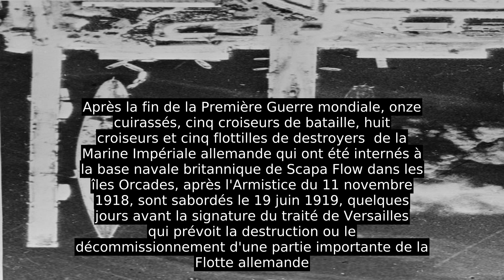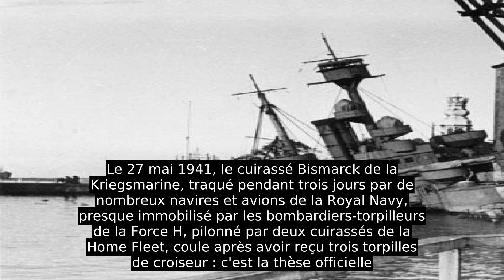Sabordage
Le sabordage (ou sabordement) est un terme de marine désignant le fait de couler volontairement un bateau par l'équipage ou un membre de l'équipage sans que les autres le sachent lorsqu'il est  mandaté par l'armateur pour toucher l'assurance qui le couvre qui le contrôle et consiste à créer une ou plusieurs voies d'eau ,